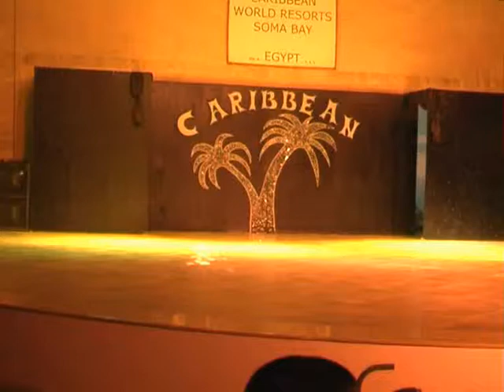Caribbean World Színház szinpadán Leila tánca 2013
A Caribbean World színház nézőtere minden este megtelt vendégekkel az Esti fő műsorra. Elsötétült a színpad, s találgattuk, mit fogunk látni? Megszólalt a zene, majd a fény és a látvány, Leila a színpadon. Ezt követően 10 percen át gyönyörködhettünk táncművészetében. Készítette: Ádány István